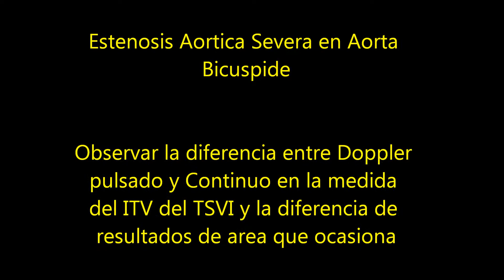Estenosis aortica Severa Dr PGBustos 29 Marzo 2015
Area Valvular Aortica por Doppler: 0,84 cm2
Area Valvular aortica por planimetria: 1,05 cm2

ESTADIO D1 DE LA AHA-ACC 2014
Clase I para cirugia con nivel de evidencia B